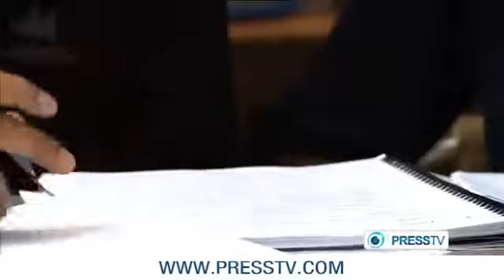My Story My Journey My Islam - Naimeh Shakur - 25 December 2013